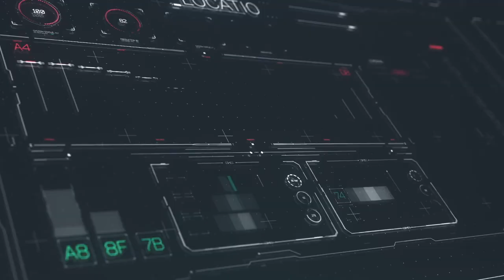RUTSHELLE GUILLAUME EN COMMUNION PARFAITE AVEC SON PUBLIC A ESQUINA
THE LAST DANCE ESQUINA 3 JANVIER 2021